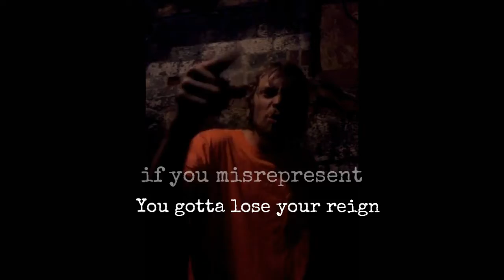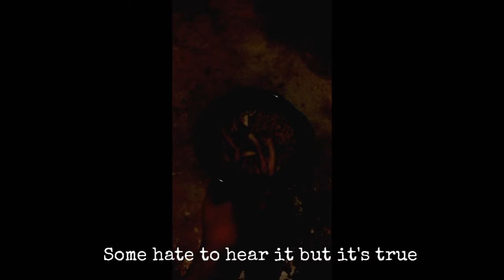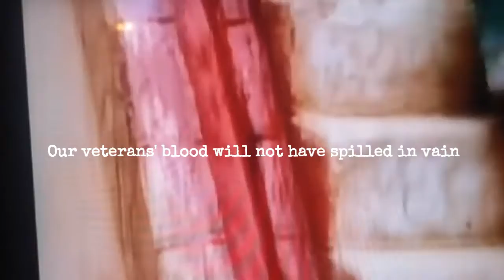Spirit of America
Protest song and video by Ryan Weeks